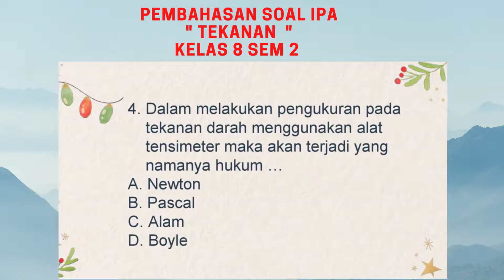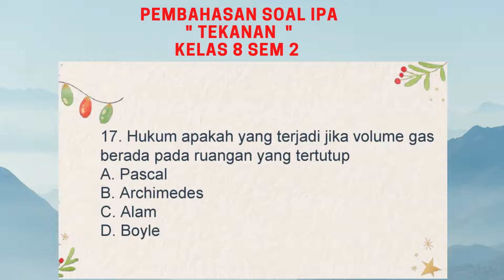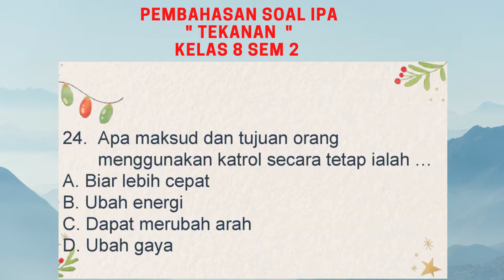SOAL TEKANAN IPA KLS 8 SEM 2